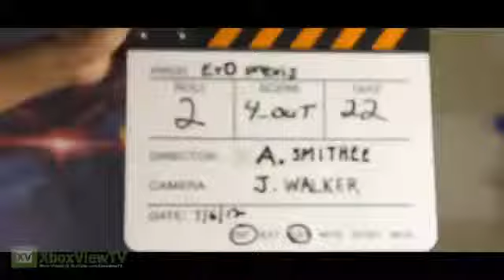Saints Row 4 Enter the Dominatrix Gameplay Trailer [EN]2648